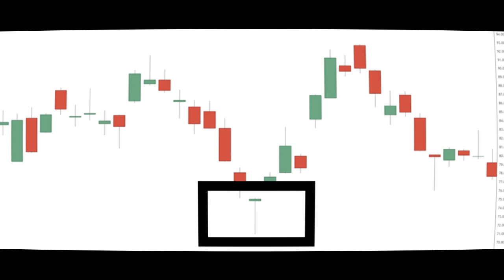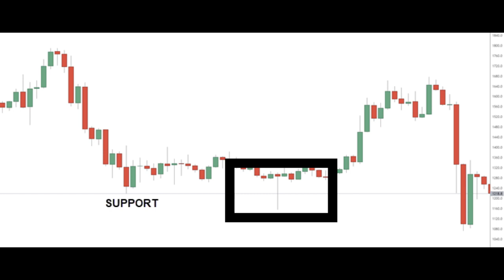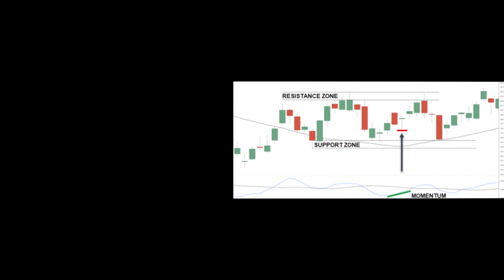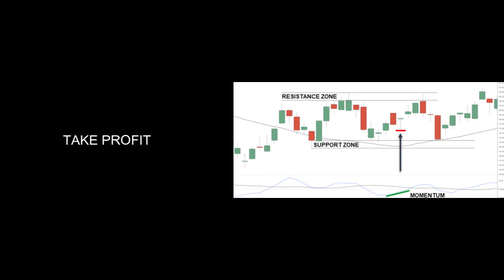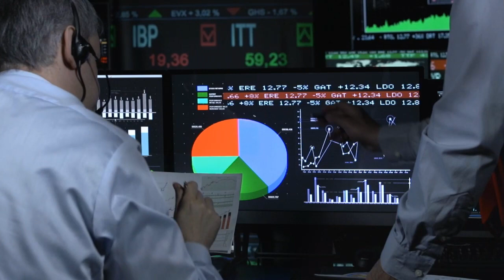Mastering the Dragonfly Doji: A Proven Candlestick Strategy for Trend Reversals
Learn how to effectively use the Dragonfly Doji candlestick pattern to identify potential trend reversals in the market. In this comprehensive guide, you'll discover the characteristics of the Dragonfly Doji, how to identify it correctly, and interpret its implications. Explore the strategies for combining the Dragonfly Doji with other analysis tools and avoiding common trading mistakes. Unlock the power of this powerful candlestick pattern and take your trading to the next level!

RISK DISCLOSURE

NetPicks Services are offered for educational and informational purposes only and should NOT be construed as a securities-related offer or solicitation or be relied upon as personalized investment advice. We are not financial advisors and cannot give personalized advice. There is a risk of loss in all trading, and you may lose some or all of your original investment. Results presented are not typical.